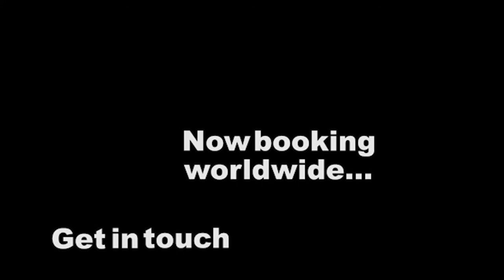Amazon PPC Automation with Micheal Hecker and Danny McMillan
This week Danny is joined by Micheal Hecker and they discuss the steps to managing large accounts via automating Sponsored Ads campaigns with Software.

Micheal has big data and a 5 step approach for Amazon PPC Automation to optimise and automate your ad spend. We cover keyword research and search term reports, how to calculate keyword relevance and product data optimisation along with ad group strategies that win.